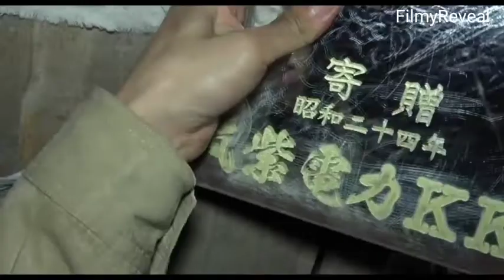HOWLING Village. 2021 official Trailer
Hii guys
Welcome to filmyreveal
FilmyReveal provide all type Hollywood movie Review, Prime vedio, Netflix Web series, with Full movie story
Product: